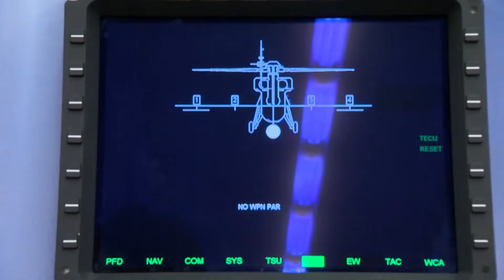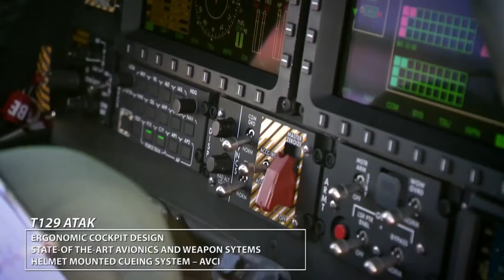BREAKING :BARU-BARU INI TURKI DAPATKAN LAMPU HIJAU DARI AS UNTUK EKSPOR T129 KE FILIPINA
Amerika Serikat akhirnya memberi lampu hijau kepada Turki untuk melakukan penjualan helikopter serang T129 ATAK (Tactical Reconnaissance and Attack Helicopter) buatan TAI (Turkish Aerospace Industries) ke Filipina.